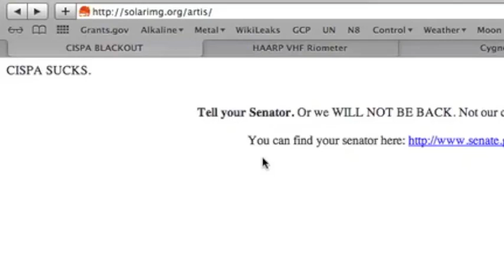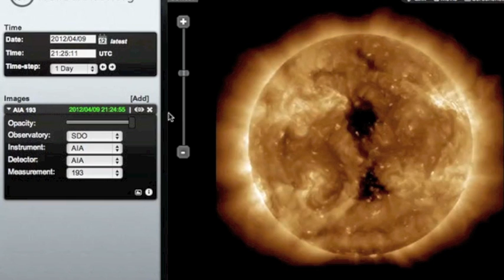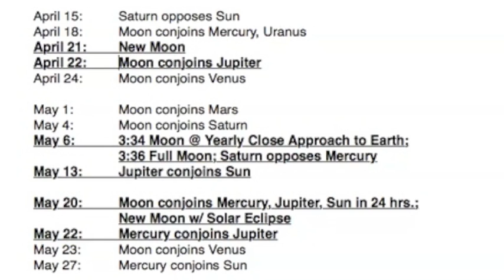2MIN News Apr30: Weird Quakes, Planetary/Solar Update